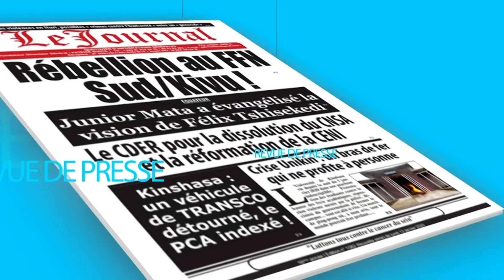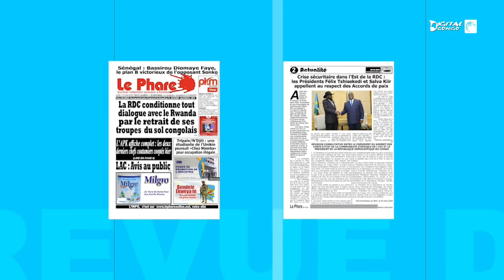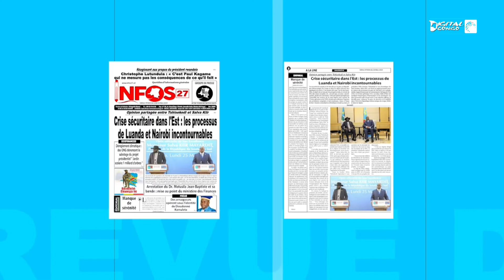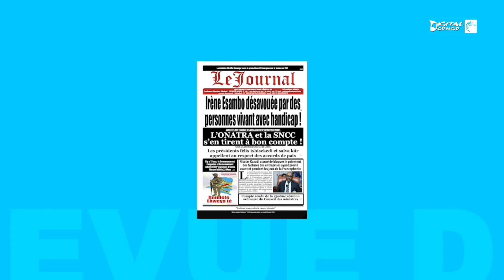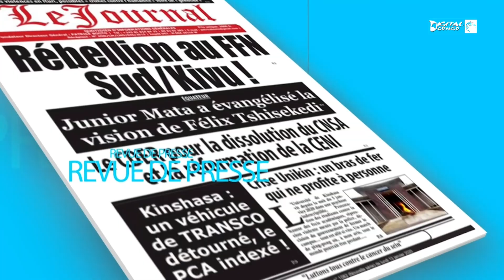JT DU 26 MARS 2024